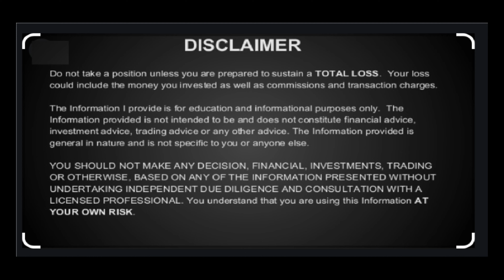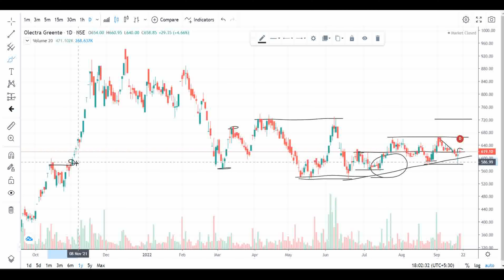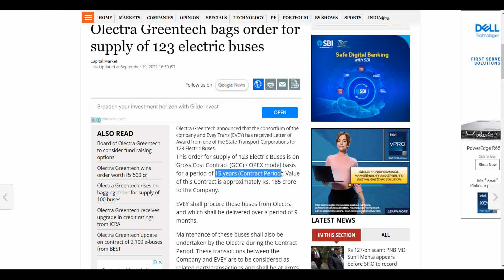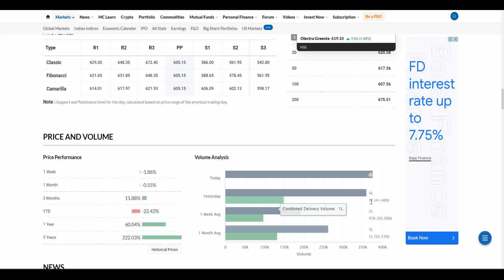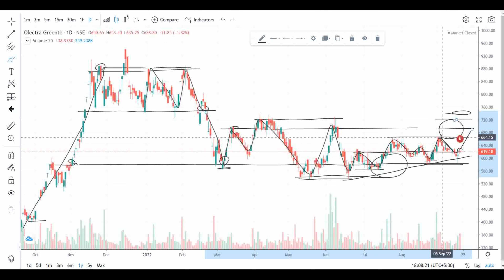Electric vehicle का crorepati बना देने वाला stock | OLECTRA GREENTECH LATEST NEWS, EV MARKET FUTURE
Olectra Greentech: The industrial machiney maker said it received the Letter of Award from Gujarat State Road Transport Corporation (GSRTC) for 50 units of 9-metre electric buses, the hyderabad based firm said.

olectra greentech share latest news, olectra greentech share analysis
olectra greentech share price target, olectra greentech share news
olectra greentech share analysis telugu
olectra greentech share today
electric vehicle stocks india telugu
multibagger stocks 2021 india
multibagger stocks
multibagger penny stocks 2021 india
multibagger share
multibagger
multibagger point
multibagger stocks for next 10 years
multibagger india

share news. stock news.
stock review.
share review.
share price.
stock price.

top stocks.
best stock.

trading Redington Indiaount.
sgx nifty.
stock market
nifty today.
Nifty future.

redington share dividend
redington company work
redington india ltd products
redington company business
redington share analysis in telugu
redington stock analysis
redington india ltd share
redington stock
redington stock news
redington stories
redington stock review
redington stockingfoot waders
redington india stock
globe textile share
redington share latest news tamil
redington share malayalam
REDINGTON Share Latest News
REDINGTON bonus
REDINGTON latest bonus
REDINGTON INDIA Latest News
REDINGTON bonus
REDINGTON latest bonus
REDINGTON bonus credit date
REDINGTON bonus record date
REDINGTON bonus ex date
REDINGTON bonus last date
REDINGTON share bonus
REDINGTON share bonus history
REDINGTON share bonus date 2021
REDINGTON share bonus record date
REDINGTON share bonus 2021
REDINGTON Share Price
REDINGTON Share News
REDINGTON Stocks news
stock market
olectra greentech share price#bull&bearmarket,